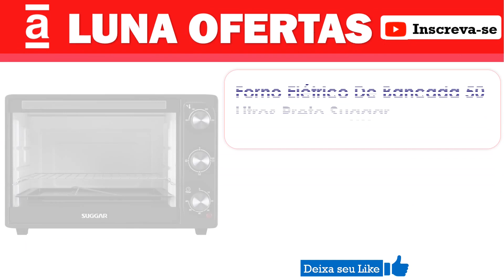OFERTAS DE PRODUTOS PARA COZINHAS NAS AMERICANAS COM ATÉ 15% DE DESCONTOS PREÇOS BAIXOS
*OFERTAS ITENS DE COZINHAS *AMERICANAS